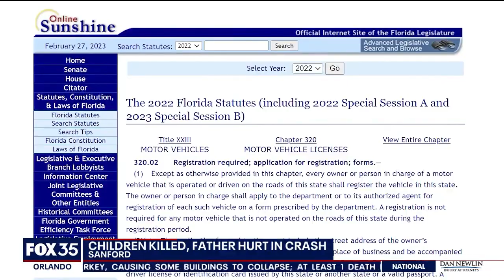Sanford community mourns loss of 2 children who died in dirt bike crash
One by one, people stopped to pay their respects and leave gifts at a growing memorial for two children, ages two and five, killed in a crash in Sanford last week.